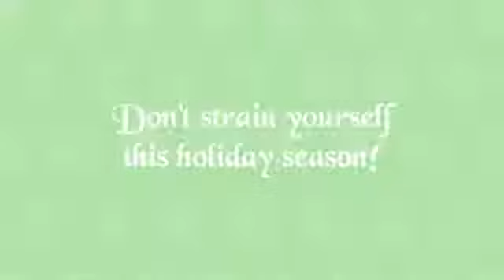Happy Tree Friends - Strain Kringle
Love the show? The best way to support it is to buy the Still Alive package and our awesome merchandise! Click those links below to see 'em! Still Alive .